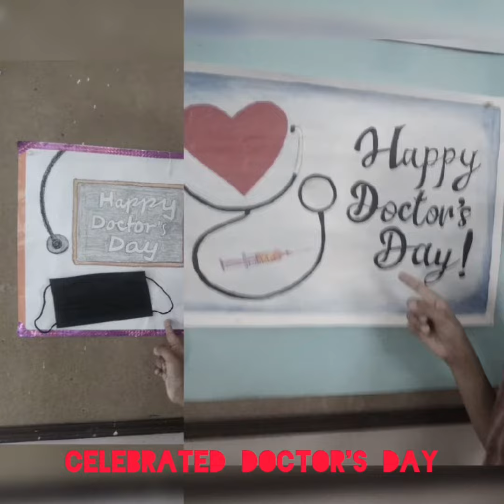AMRITA VIDYALAYAM KOLKATA CELEBRATED DOCTOR'S DAY